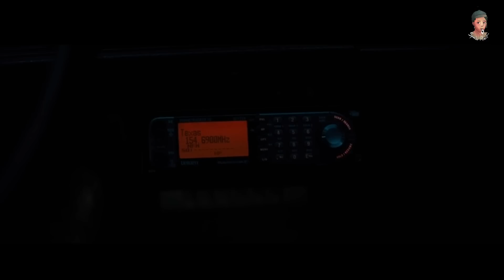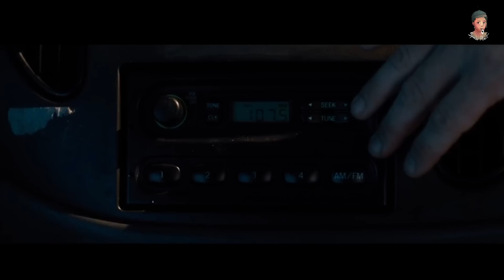เด็กอายุ 8 ขวบ แต่มีพลังเหนือมนุษย์ธรรมดาทั่วไป!!? [สปอยหนัง เด็กชายพลังเหนือโลก 2016]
เก่งจริงๆเลยนะตัวแค่เนี้ย

หนังตอนอื่นๆ

เมื่อชายหนุ่มความจำสั้นต้องไปจัดการโจรปล้นธนาคาร!!?

เมื่อเด็ก"อายุ 9 ขวบ" สามารถไข"รหัสลับรัฐบาล"ได้!!?

Spoiler Alert สปอยหนัง